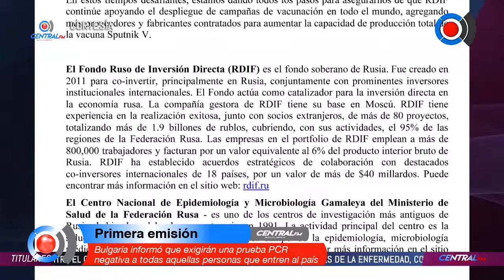Bulgaria informó que exigirán una prueba PCR negativa a todas aquellas personas que entren al país